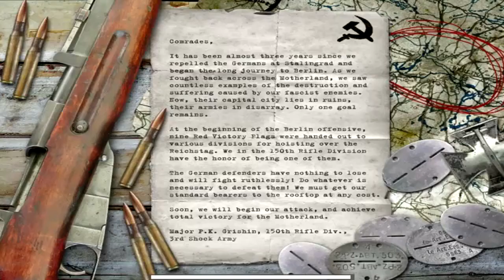Call of Duty HD Walkthrough - Berlin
That's it, comrades! We won!